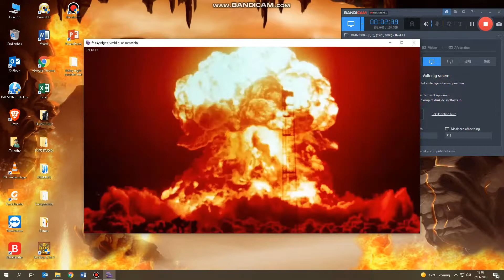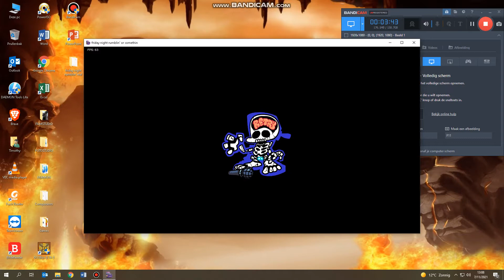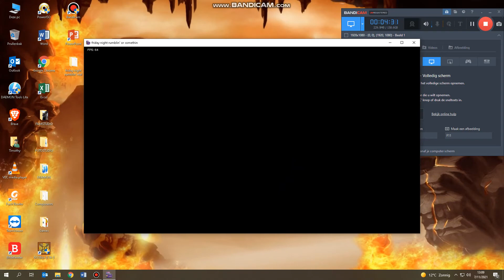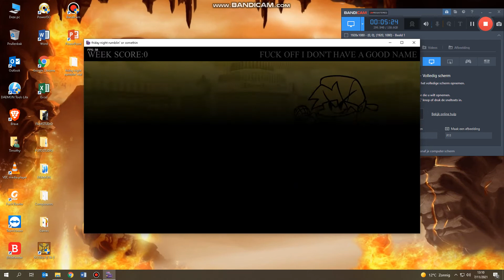Me playing Friday Night Rumblin'!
Credit to Callum273B!